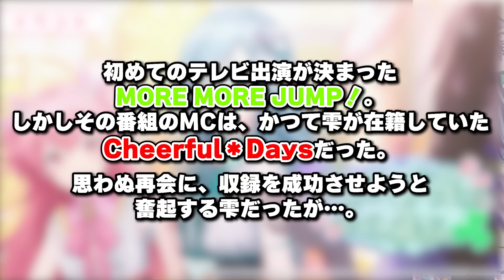【プロセカ】ルカさんが今年4回目の人権キャラに！？予想外の星4メンバーだった”雫バナーモモジャン箱イベント”最新情報まとめ【プロジェクトセカイ カラフルステージ！ feat.初音ミク】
今日の一言
「バレンタイン限定愛莉ちゃん復刻で被るやん」

編集：じーる

効果音ラボ